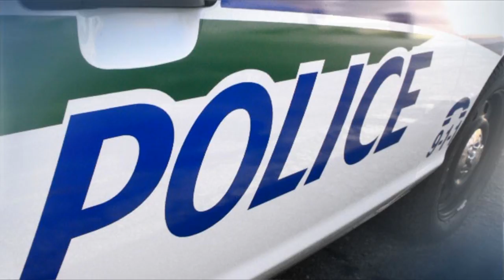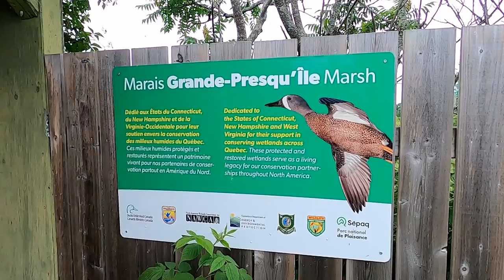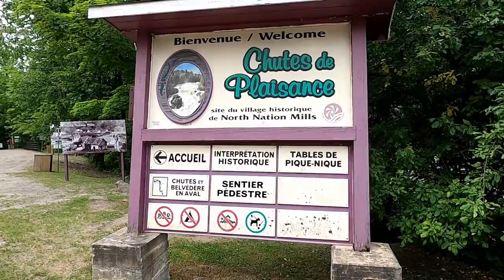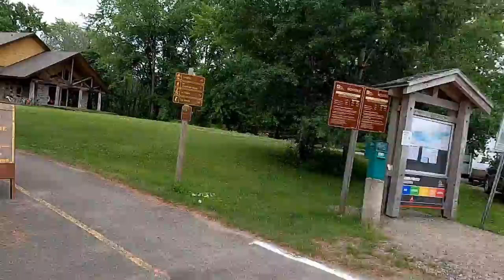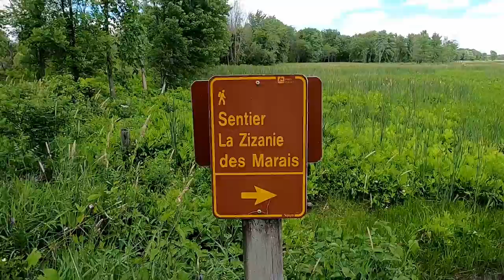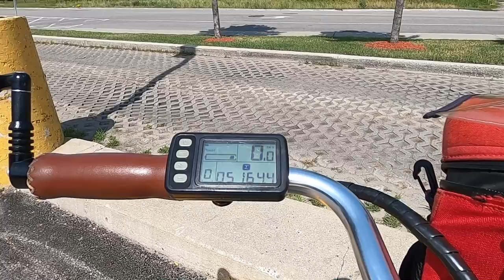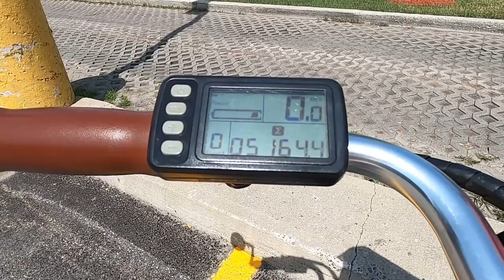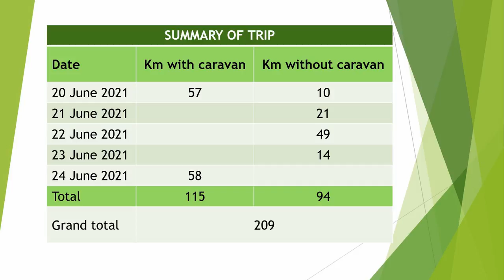Two Old Men on Ebikes With Trailers Go Camping at Plaisance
Life is too short to stop living it when you get old. So, I invited my old friend Gaetan to join me on a short trip to Plaisance National Park and Plaisance Falls. Although he has a lot of experience camping in the wilderness by canoe, he had never travelled by bicycle. So, I lent him my Bosch Cube and my solar cargo trailer for his gear, and off we were!